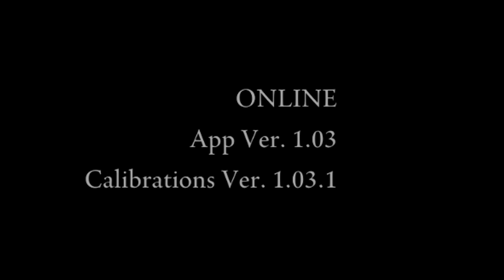How to be Overpowered Early in Elden Ring 1.03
A detailed guide on making an OP build early and break Elden Ring 1.03.
No NPC kills, no actual combat required.
All footage recorded on the most recent version of Elden Ring 1.03 on PC.

Chapters:
0:00 Intro
0:53 Early Game Setup
4:08 Death's Poker +5
6:23 Bonus - Death's Poker +9

The boys at the translation discord for all the community captions.
TheParryGod for the cinematic footage.
fGabo for checking my spelling.